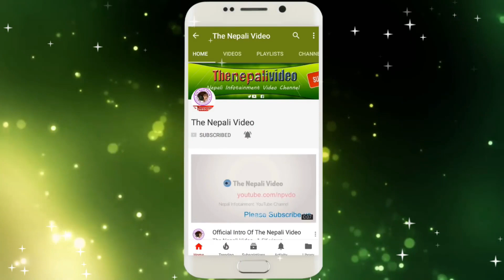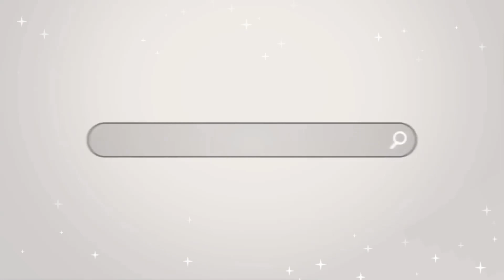एक हप्तामै मात्र ३ सामाग्रीको प्रयोग गरी अनुुहारको चाउरीपना हटाउने निकै सरल उपाय/Beauty Tips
एक हप्तामै मात्र ३ सामाग्रीको प्रयोग गरी अनुुहारको चाउरीपना हटाउने निकै सरल उपाय